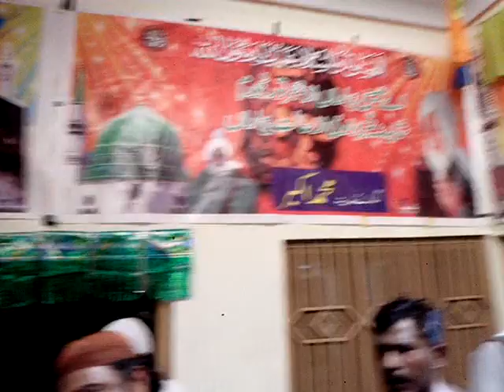Dawat e Muhabbat Behal Pur Shreef Gujrat qawwali mera pia ghar aia & sayyio deo mubarik menu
Mehfal samah Milad un Nabi (saw) Paissh kara

Peer Syed Sabir Hussain Shah sahib Astana Alia Vaince Shreef Silakot
Syed Peer Muhammad Baqir Gilani Astana Alia Behalpur Shreef Gujrat
Qawwal Saed Ahmed Naveed Ahmed Manju Chak
Gujrat